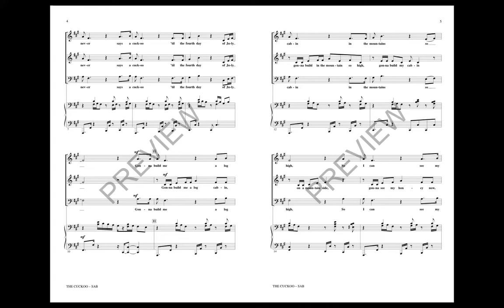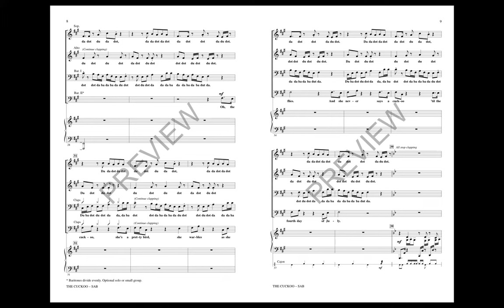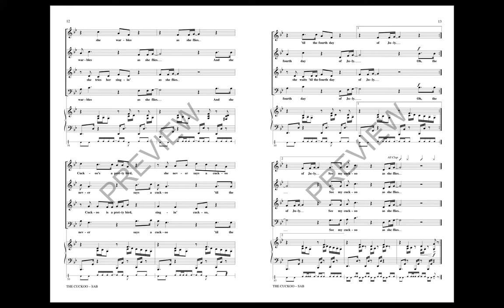The Cuckoo (SAB Choir) - Arranged by Robert I. Hugh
Premiered at the 2008 ACDA Eastern Division Conference, this lively and playful arrangement of an American folk tune will be an excellent feature for young mixed choirs. The scat-like middle section adds to the fun.